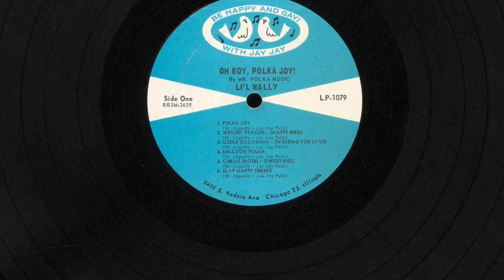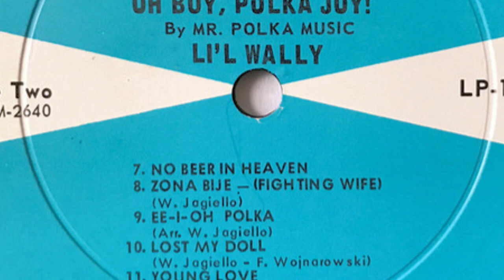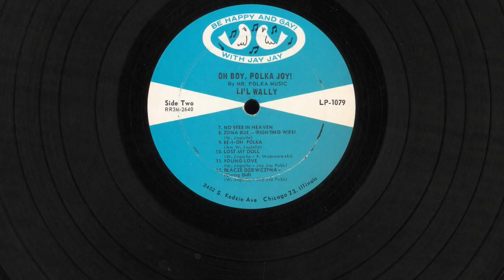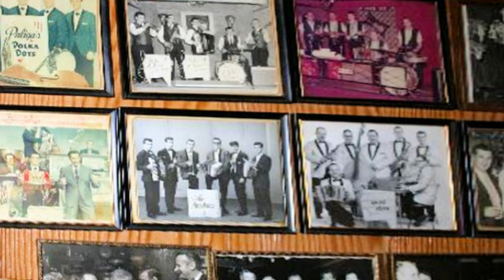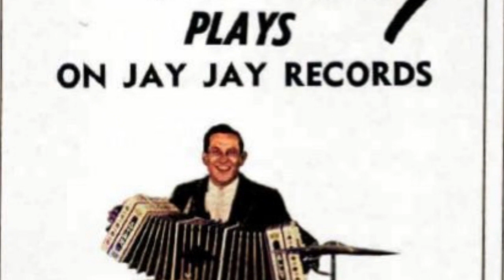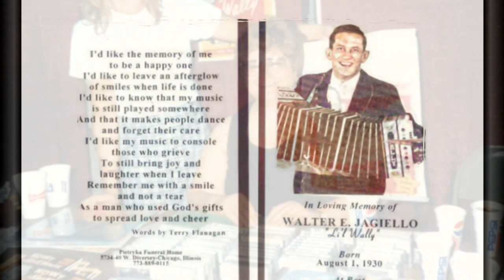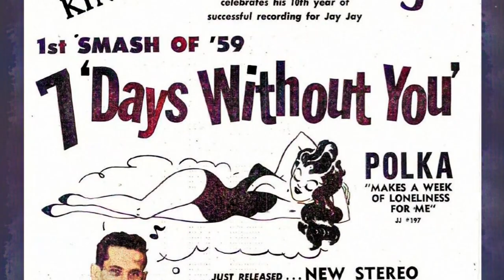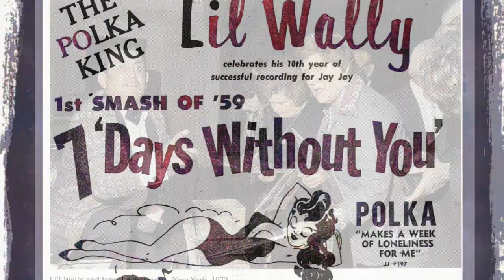POLISH LP recordings in the US, 1964. Jay Jay LP 1079/5079. Oh Boy, Polka Joy. Li'l Wally/Jagiełło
POLISH LP recordings in the US, 1964. Jay Jay LP 1079/5079. Oh Boy, Polka Joy.
Chicago. Nov. 1964. Jay Jay LP 1079 / 5079stereo A/B. Oh Boy, Polka Joy. Li'l Wally (Mały Władziu) / Władysław Jagiełło & The Lucky Harmony Boys.
A1  Polka Joy
A2  Wesoly Ptaszek (Happy Bird)
A3  Czeka Kochania (Waiting For Love)
A4  Balloon Polka
A5  Całus Slodki
A6  Slap Happy Oberek
B1  No Beer In Heaven
B2  Żona Blue (Fighting Wife)
B3  EE-I-OH Polka
B4  Lost My Doll
B5  Young Love
B6  Płacze Dziewczyna